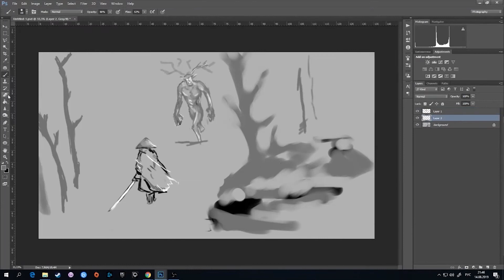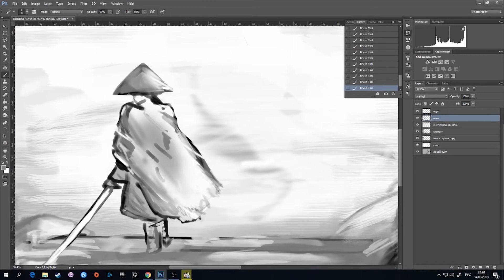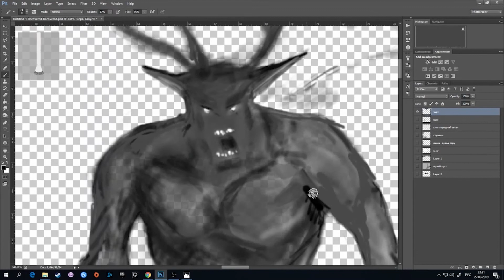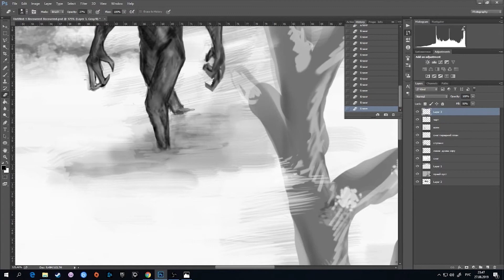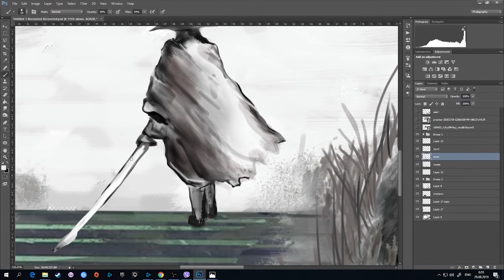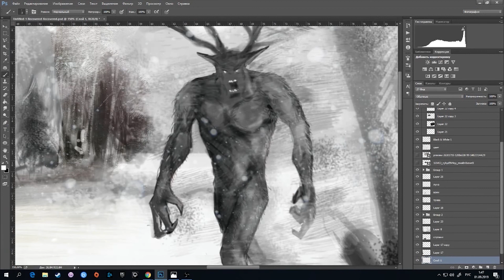Speedpaint. Inspired by the works of the artist Jakub Rozalski.